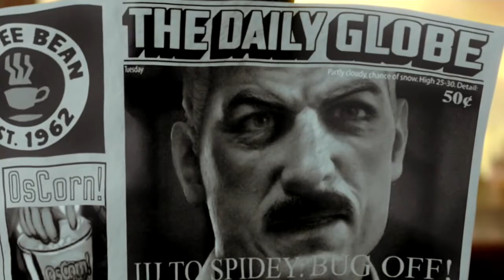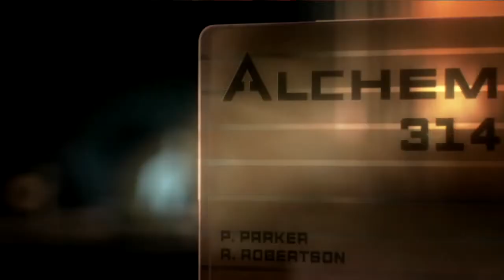Spider-Man: Edge of Time - All Cutscenes (Short Version)